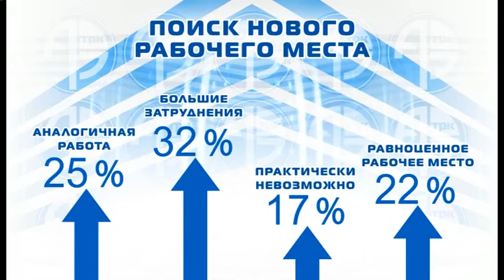Как в кризис не остаться без работы